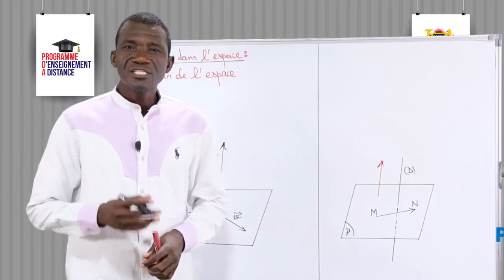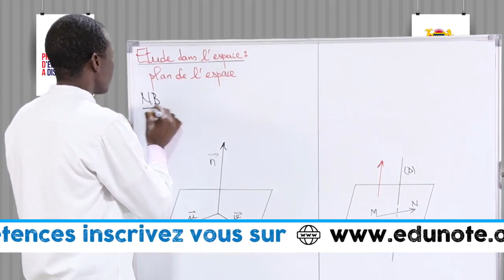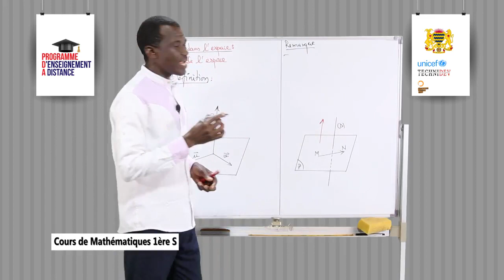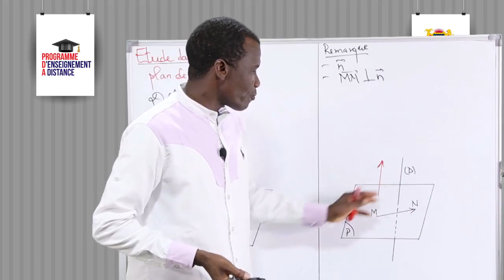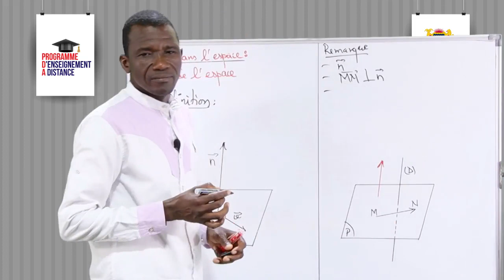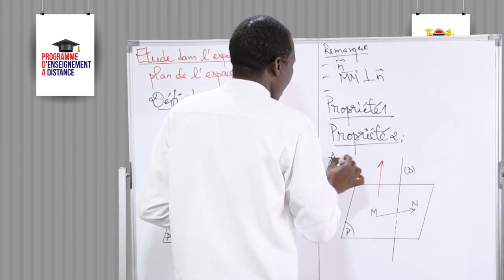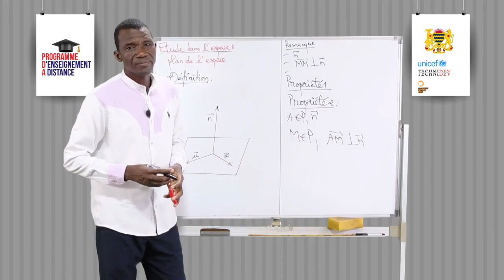Leçon 75 Etude dans l'espace